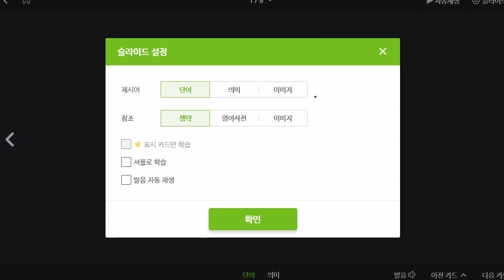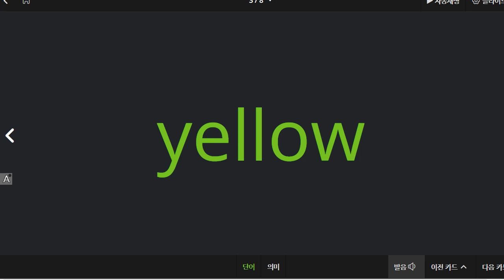김지완 2022 02 14 파닉스 정식 첫 수업